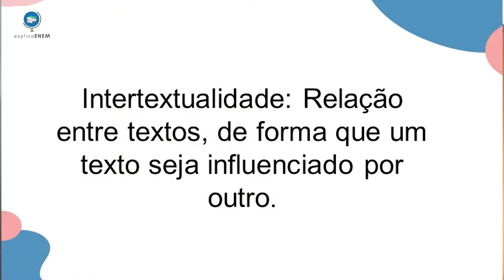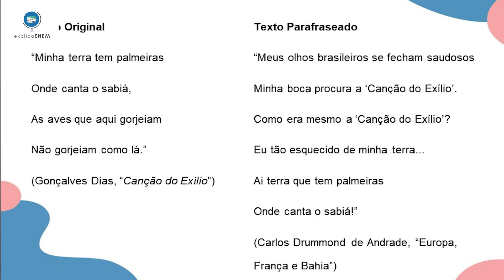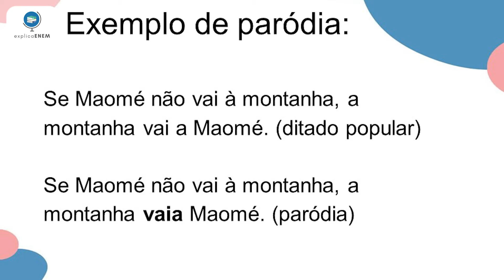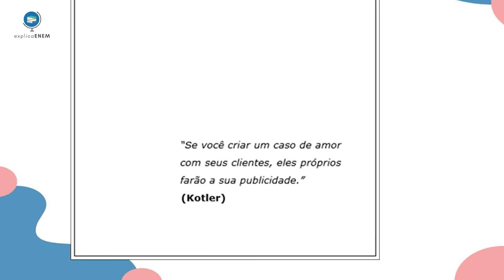PORTUGUÊS- Intertextualidade- Semana 5 #9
Português –Intertextualidade – Professora Stefany – Semana 5